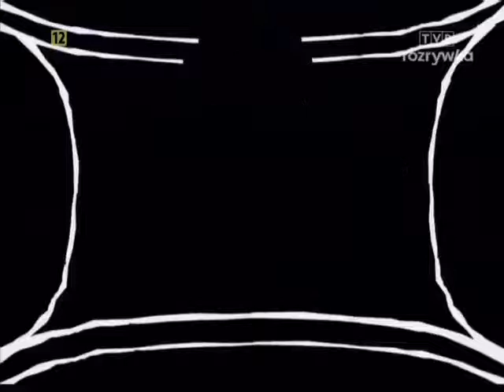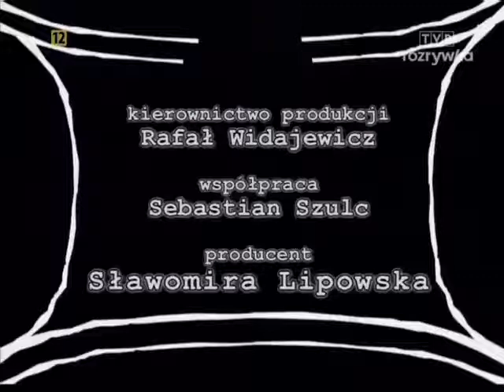Tygodnik Moralnego Niepokoju Odcinek 24